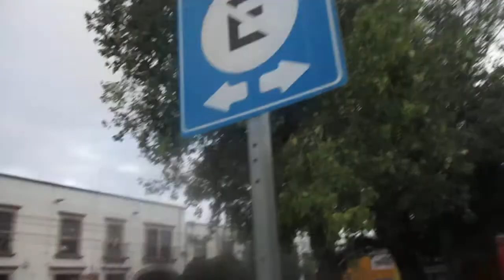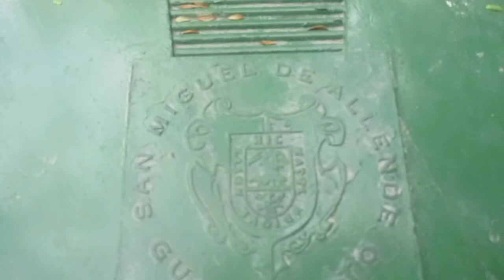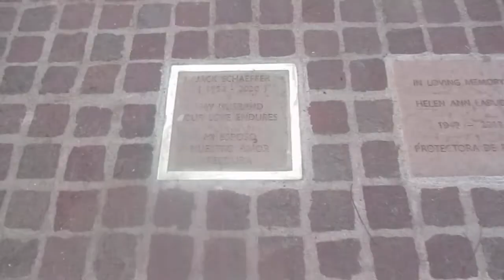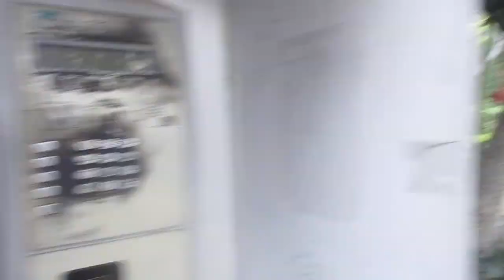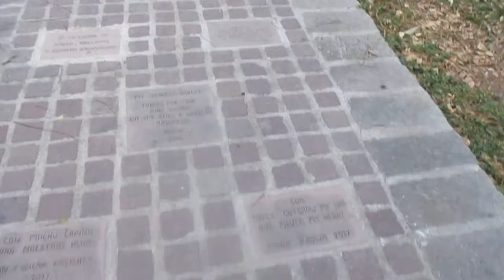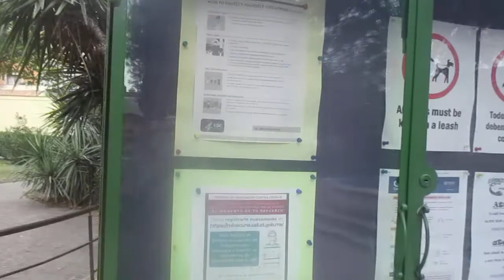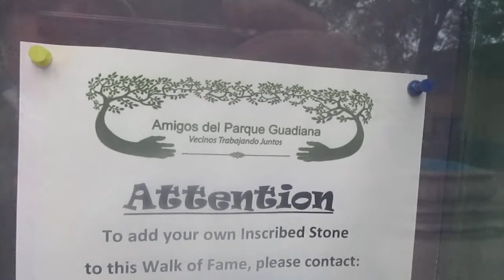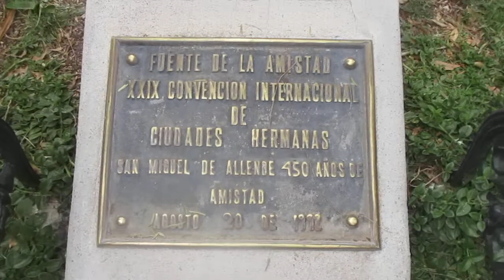Peace wellness for all local indigenous sentients sacreds univerals beings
Sunday February 13, 2022 AD/BC/BCE aka 02/13/2022 AD/BC/BCE short count calendar
Domingo 13 de Febrero , 2022 AD/BC/BCE aka 13/02/2022 AD/BC/BCE calendario/calendaria corto/corta cuetno/cuenta (translations from latin spanish espanols spanglish english ingles)

Peace pacficamos paz paiz rouipaig namaste shalom salam mir frieden fred pacem pace pax omanipudmiom namhorengekyo ommm...

~ kirsten susan bindi uma ecobioindifamily
Ecology Productions, Oak 5 Productions, Kirsten's Photos
FOR SALE EQUAL PAY EXCHANGES FAIR TRADES
BARTER ECO BIO INDI CLEAN GREEN SEED $